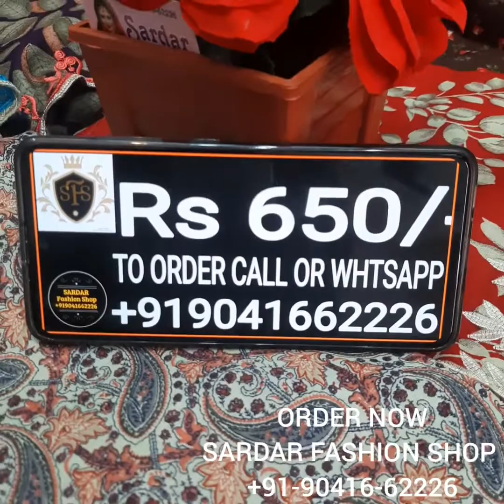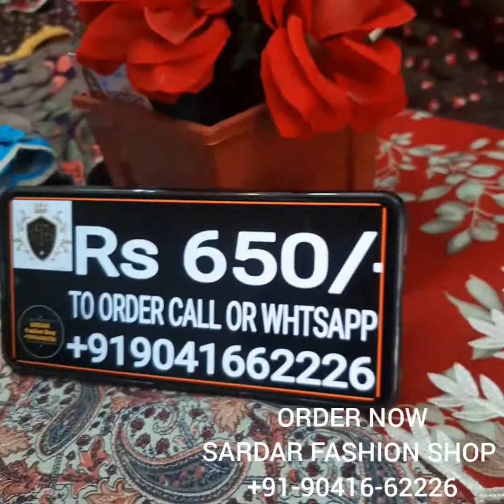BEAUTIFUL CUTWORK VALE SUITS AT WHOLESALE PRICES WATCH FULL VIDEO TO GET INFORMATION ABOUT OFFER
VERY BEAUTIFUL ALLOVER SUITS IN VERY FINE QUALITY COTTON WITH BEAUTIFUL CUTWORK GHERA EMBROIDERY AND HALF PURE CHUNNI AT LOWEST MARKET PRICE EVER

RS 650 FOR 1 SUIT

RS 1250 FOR 2 SUITS

RS 2400 FOR 4 SUITS

Available at SARDAR fashion shop old bus stand chownk nurmahal district Jalandhar punjab serious buyers plz 🙏🙏🙏🙏Call or whtsapp📞☎➡ 👗titching available 🚛home delivery available ✈ shipping available